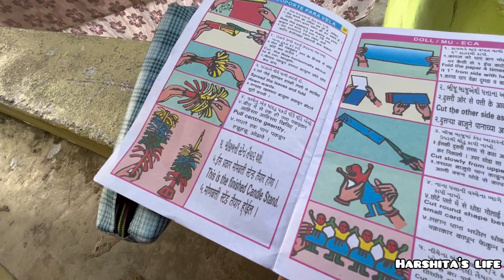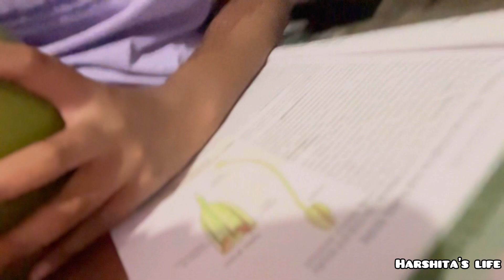Mama’s house fun + daily vlog 🤩❤️